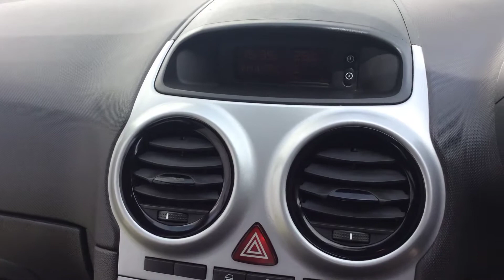2012 12 REG VAUXHALL CORSA S CDTI ECOFLEX START STOP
A Tour Of Our 2012 12 Reg Vauxhall Corsa S CDTi Ecoflex Start Stop We Currently Have For Sale, For More Information On This Or Our Many Other Vehicles Available Please Visit Our